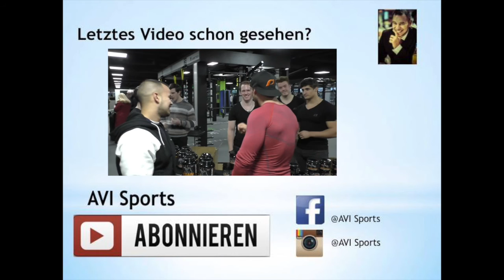NEUE TRAININGSSCHUHE NIKE ROMALEOS 2